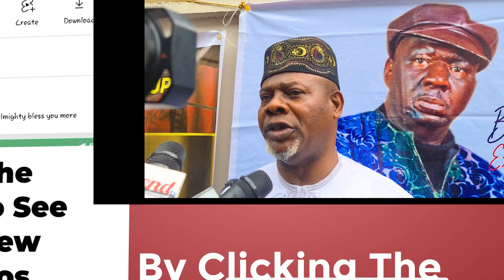I Will Be So Happy That Baba Suwe Is Not Death !Yinka Quadri Reveal At His Posthumous Birthday Party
I Will Be So Happy That Baba Suwe Is Not Death ! Yinka Quadri Reveal At His Posthumous Britday Party For Him